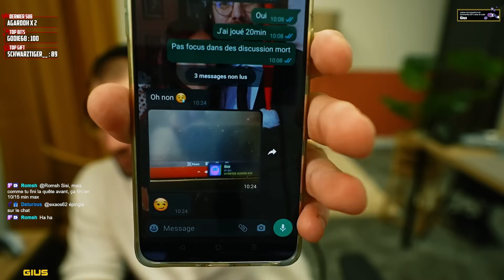JE VENGE ENFIN LA MORT DE MON PRETRE - BEST OF GIUS #119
Retrouve moi tous les jours en live à partir de 9h

Un grand merci à toutes les personnes qui réalisent des clips chaque jour sur Twitch et qui nous servent à alimenter ce Best-Of !